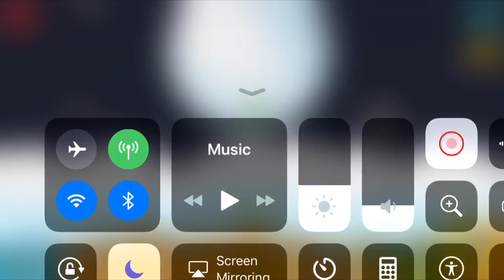Pewdiepie And The Legendary Brofist part 7/ savanna mayhem